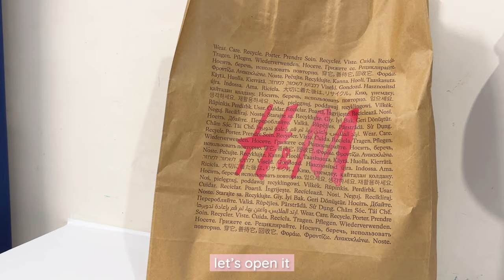SHOPPING VLOG 🌷🌟 : H&M store tour, mini haul, eating out & more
₊˚ʚ♡ɞ˚₊
watch in 1080p/ 1440p for better quality.

જ⁀➴ thank you for turning into another vlog of mine!!
In this vlog, I’ll take you with me for shopping 🤍 H&M store tour and haul is at the end of the video so pls watch it till the end ^^ and don’t forget to like and subscribe my channel for more such content.

Bye bye!!

( ᵔ ᵕ ᵔ )
/ づ  づ ~ ♡

faqs 🎀
𐙚 Where are you from? ~ Uttarakhand, India
𐙚 Age ~ 21
𐙚 what do you use to film? ~ iPhone 15
𐙚 what app you use for thumbnail? ~ Phonto

timestamps ꒰ᐢ. .ᐢ꒱₊˚⊹

intro 00:00
on the way 00:21
Westside 00:37
going to the mall 01:27
eating 01:53
Max 02:04
H&M 02:35
mini haul 03:38
Byee 04:06

Bgm 🎧

*I don’t own any of the songs used in my vlog*